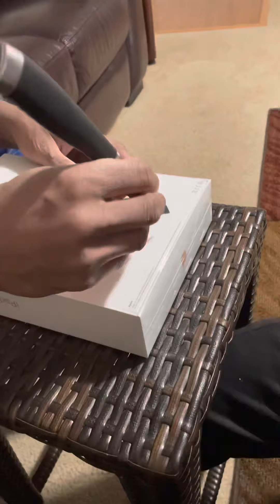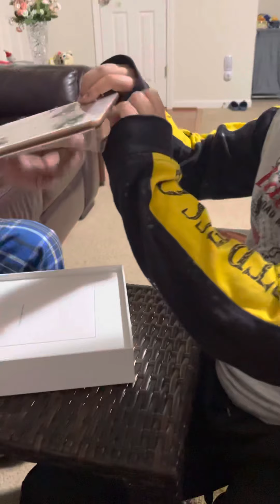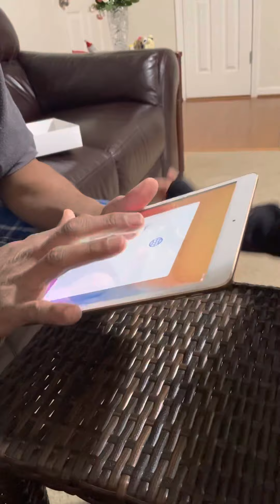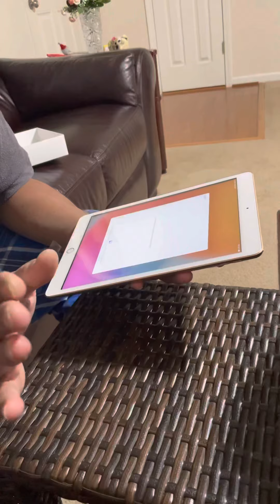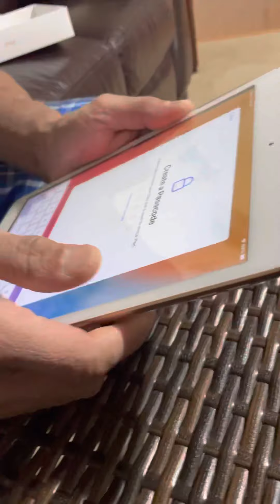Baby er birthday gift Delam